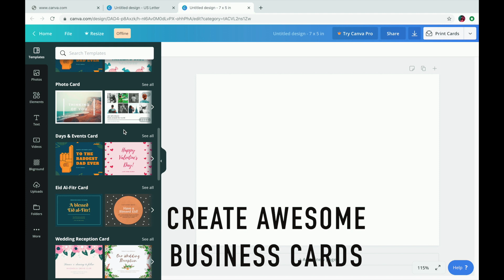8 Tips For Making Money as A Photographer 2020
Hey Guys Today I am going to be sharing my tips to making money as a photographer. these can't guarantee you a job but get you closer to one.